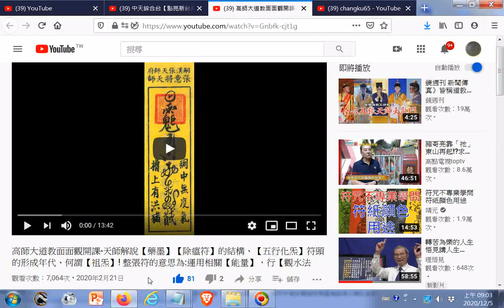高師大道教面面觀開課 天師解說【藥墨】【除瘟符】的結構、【五行化炁】符頭的形成年代、何謂【祖炁】! 整張符的意思為 運用相關【能量】，行【觀水法門】相關的【法】，召請負責【瘟疫】的元帥去除【瘟疫】。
閩南語讀經影片合輯